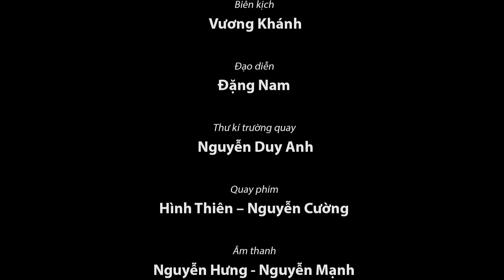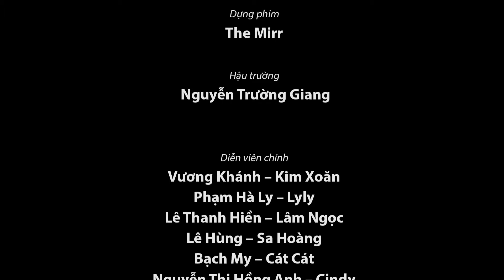CHÂN DÀI XUẤT CHIÊU Sitcom - Tập 6 (Phần 2): "Chiến Dịch Hút Khách" Phim hài 2017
Quán cafe gì mà chẳng thấy khách đâu, quanh đi quẩn lại toàn thấy nhân viên :))) Vậy nên chủ quán Bảo Anh mới "áp doanh số" cho nhân viên của mình. Họ sẽ dùng cách gì để quán có khách, đông khách, chúng ta cùng theo dõi nào :D

- Đầu tư và Sản xuất: Công ty Cổ phần Trực tuyến Bảo Anh

Bản quyền thuộc về Bao Anh Media